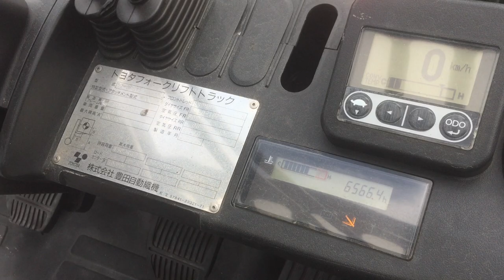Вилочный погрузчик TOYOTA 1,5 т